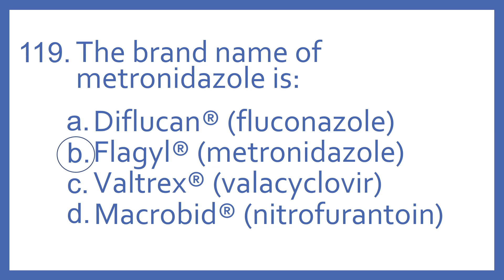Top 200 Drugs Practice Test Question - The brand name of metronidazole is:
Top 200 Drugs Practice Test Question 119 - The brand name of metronidazole is: Individual practice test questions from my Top 200 Drugs Quiz #2 Video based on my Top 200 Drugs Flashcards with Audio. For pharmacy students, pharmacy technicians, and nursing students preparing for NAPLEX, PTCB PTCE, or NCLEX.